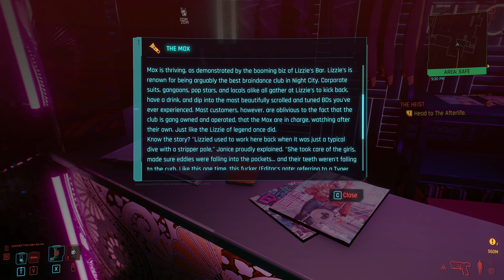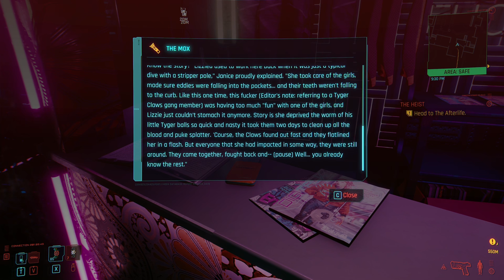CYBERPUNK 2077 // Let's Play // Part 014 // Braindance